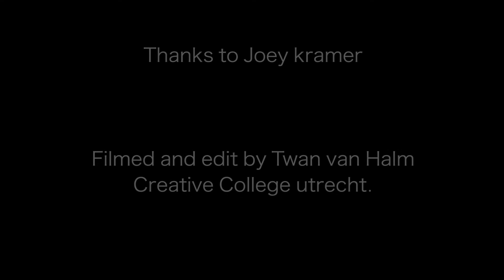Portret | Joey kramer